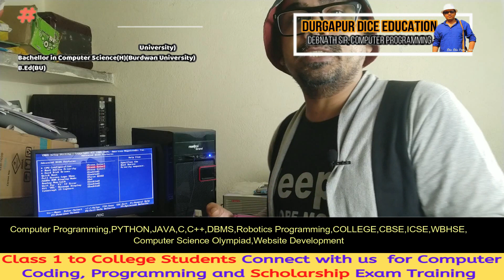Computer CMOS এর কাজ | What is Computer CMOS | CMOS vs BIOS in Bangla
functuion of CMOS
CMOS vs BIOS
Durgapur DIce Education, Durgapur, Computer Olympiad Class(FREE) and Computer Coding Class(Paid class)
In my teaching experience for a long time, I have seen many people who are studying Computer Science and Computer Vocational have problems with BIOS or CMOS. An attempt has been made to explain the working of BIOS and CMOS very easily. This topic is in CMNT in Vocational HS Syllabus.
Debasish Debnath sir
Durgapur DiCE Education
JOB & Education information
 QUESTION AND ANSWER EPISODE/ প্রশ্ন এবং উত্তর পর্ব
DURGAPUR DiCE EDUCATION,DEBNATH SIR,COMPUTER PROGRAMMING

Facebook Travel Group Link (For Travel Info.)